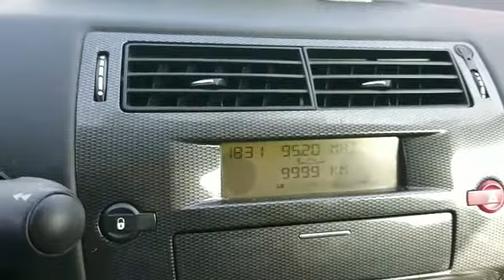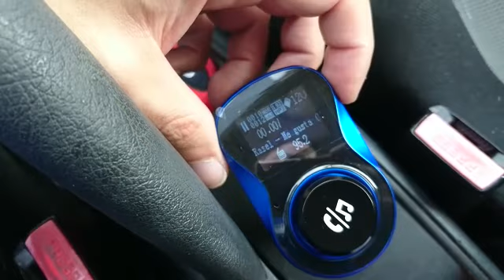Review: Hongyifa Transmisor FM Bluetooth USB MicroSD